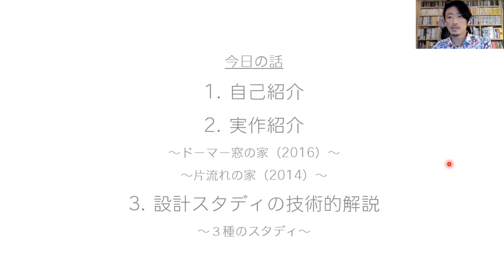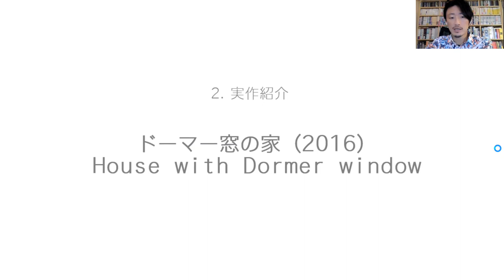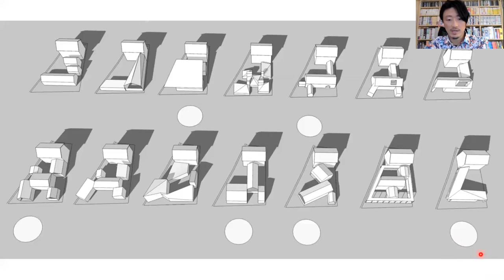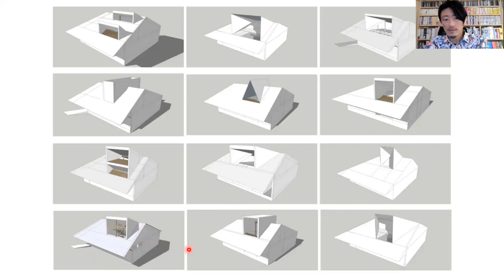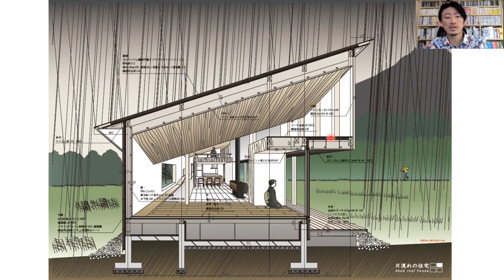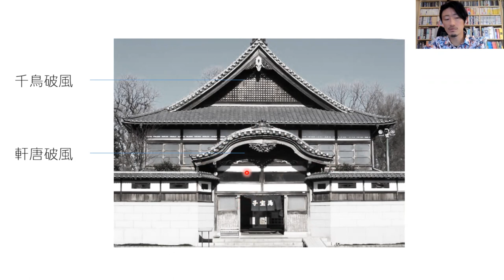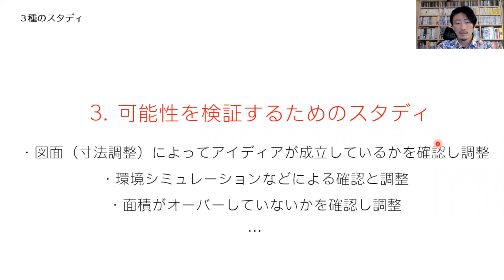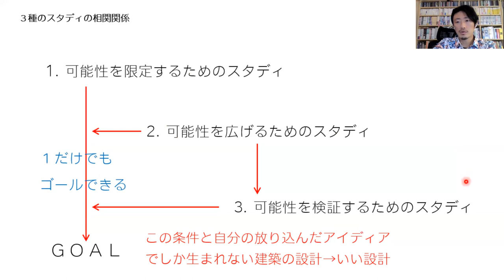建築設計2 住宅レクチャー（富永大毅）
1.自己紹介
2.実作紹介
～ドーマー窓の家（2016）～
～片流れの家（2014）～
3.設計スタディの技術的解説
～３種のスタディ～